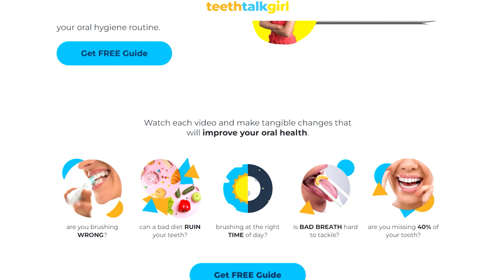Hormonal Imbalance Ruining Your Teeth? Here's How to Fix It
Did you know hormones can affect your dental health? From puberty and pregnancy to menopause and even testosterone levels—hormonal changes can impact your gums, teeth, and mouth tissues. But here’s the good news: while hormones do play a role, your daily habits matter too! Let's talk!